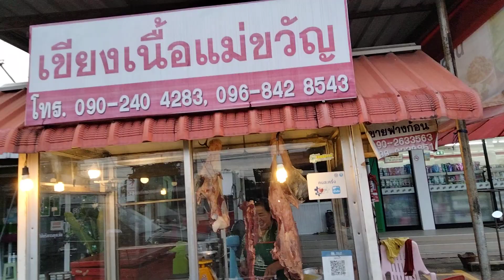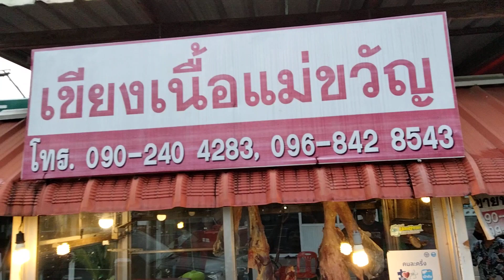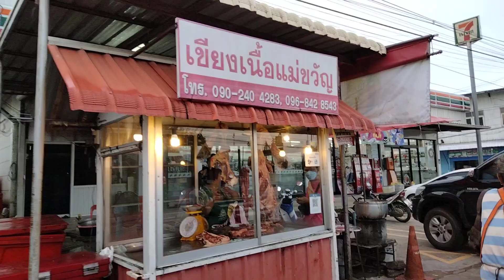เขียงเนื้อแม่ขวัญ สดใหม่ซอยทุกวัน เนื้องามขนาด.